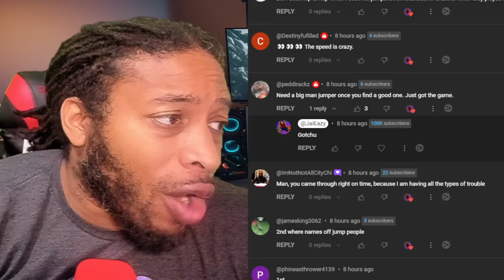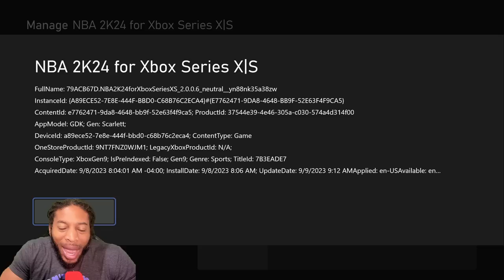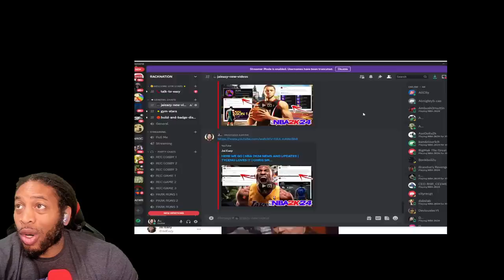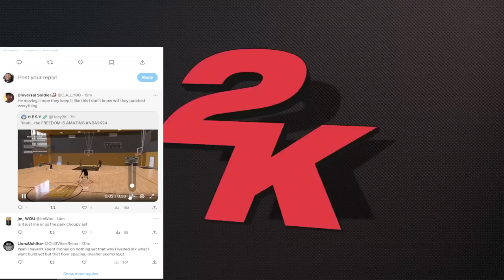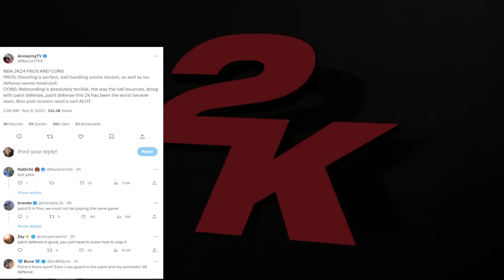NEW PATCH UPDATE OUT | NBA 2K24 NEWS AND UPDATES | DRIBBLE HEADS CRYING | ANNOYINGTV SPEAKS ON 2K